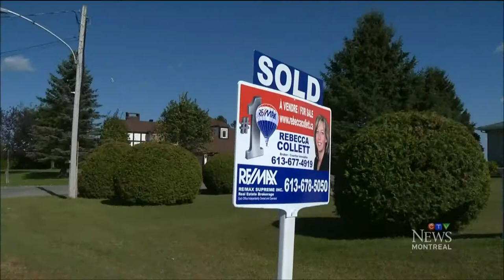CTV News Dec 9th 2014. Quebecers leaving the province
This was from the nightly newscast of CTV's Montreal office showing how people in Quebec are leaving at an increasing rate because of the politics and taxes of the province causing too much frustrations.

Does all the news and problems we've been having make you want to consider moving to greener pastures?

This recording was from the 11 o'clock news but the full version which has an extra 60 seconds is available from this link: